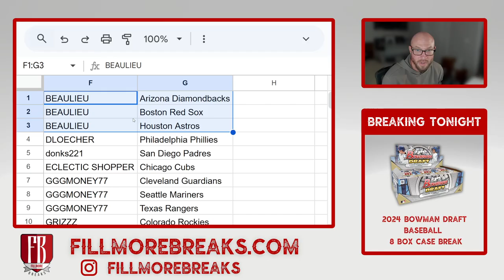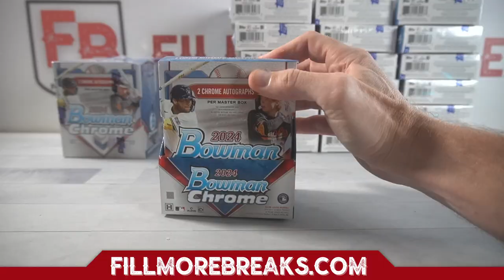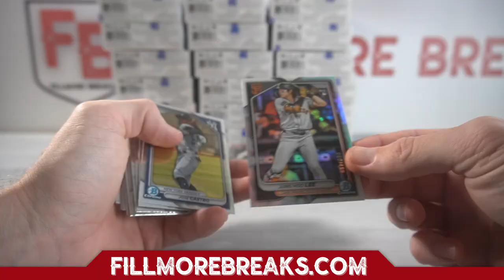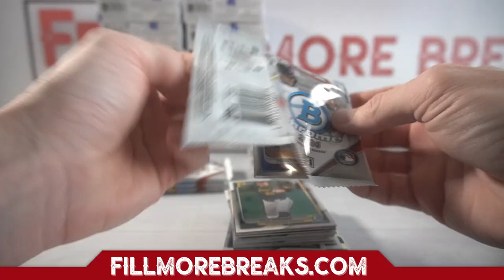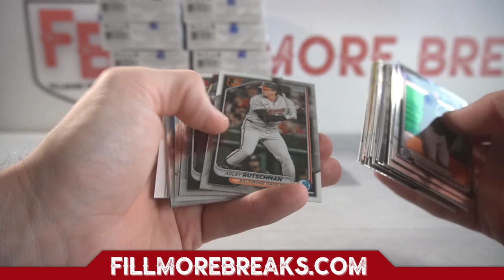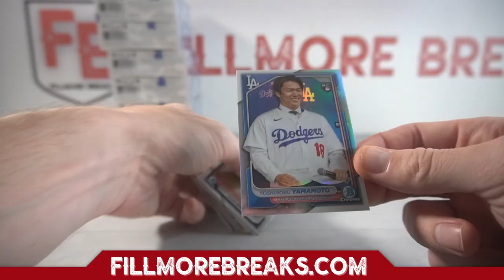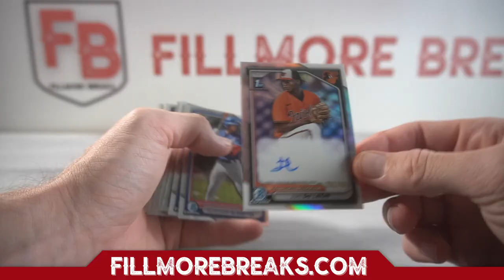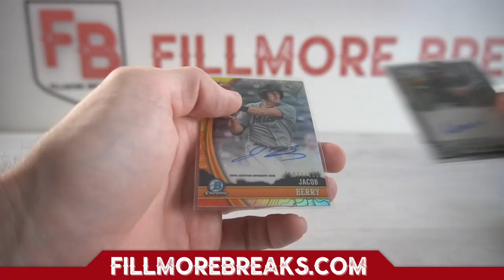2024 Bowman Chrome Baseball Hobby | 12 Box Case Break #8 Pick Your Teams